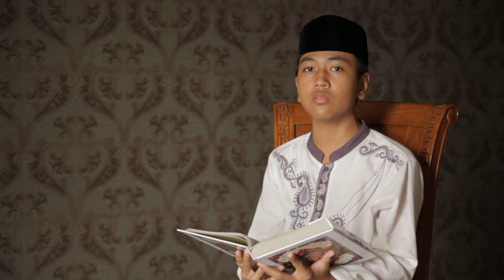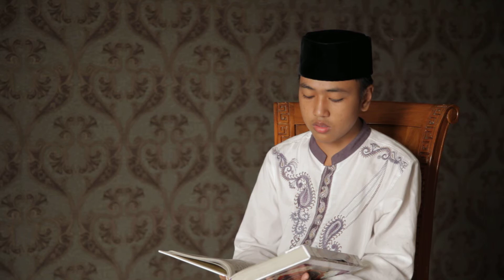fahmi ichan al-baqoroh ayat 162-168 MVI 4178